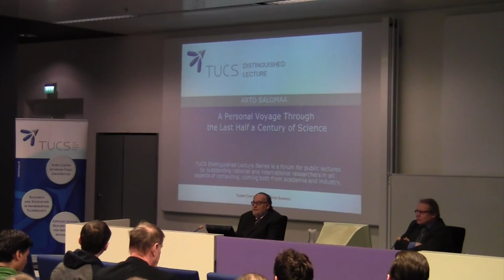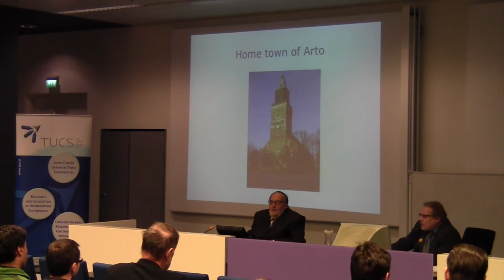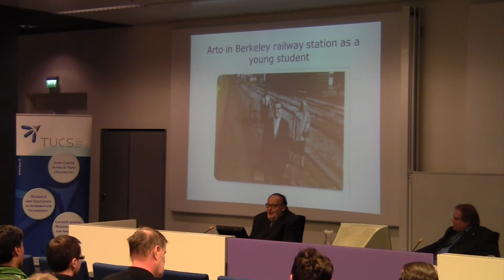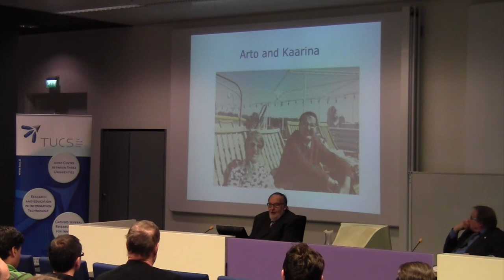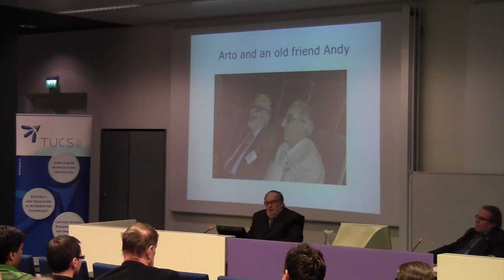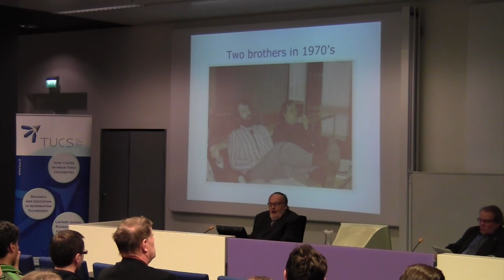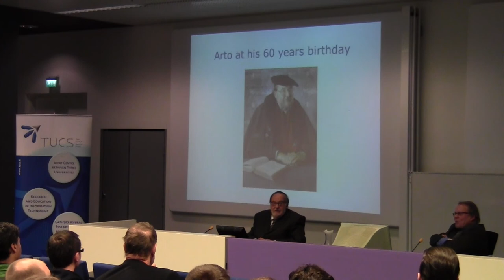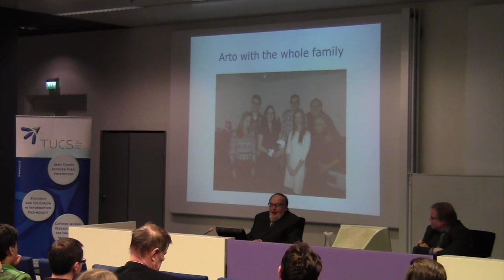TUCS Distinguished Lecture 23.1.2015, Arto Salomaa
Arto Salomaa, University of Turku and Turku Centre for Computer Science, Finland: "A Personal Voyage Through the Last Half a Century of Science"

This event in the TUCS Distinguished Lecture Series is presenting one of the most influential computer scientists in the world, Academician Arto Salomaa, whose research inspired and guided some of the most significant developments in foundations of computer science. He will be interviewed by Prof. Juhani Karhumäki – the interview will cover a broad range of topics concerning research in computer science during the last half century.